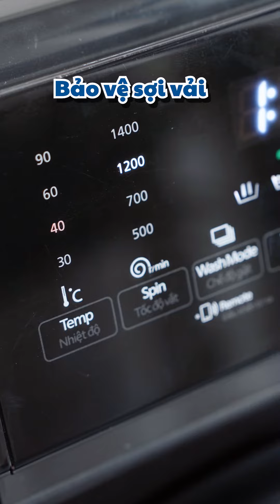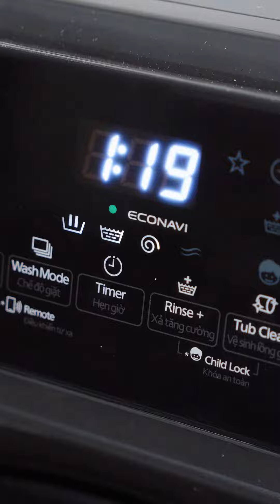QUỸ ĐEN CỦA AI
Quỹ đen quỹ đỏ mà gặp phải nóc nhà thì cũng xin là xin vĩnh biệt …